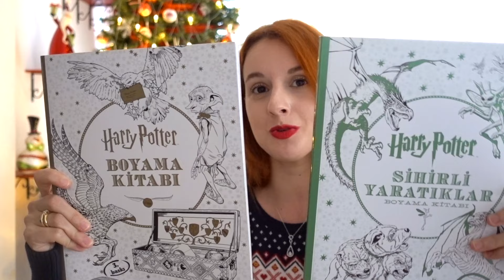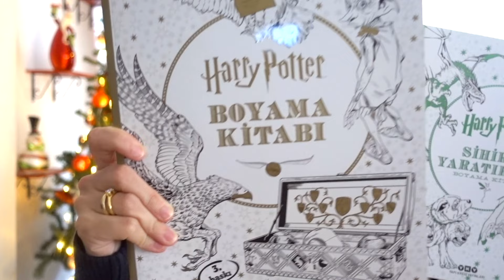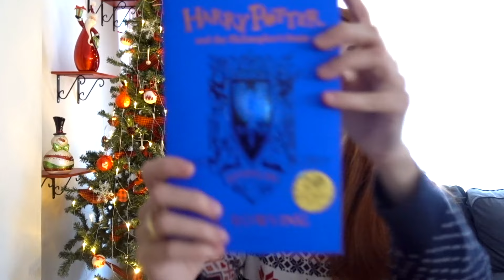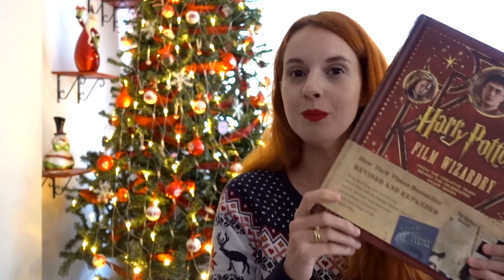POTTERHEADLER İÇİN YILBAŞI HEDİYELERİ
Yeni yıla sayılı günler kala siz de hediye arayışına girdiyseniz diye size müthiş bir hediye öneri listesi hazırladım. Ayrıca benim de size bir hediyem var. Instagram hesabımı takip etmeyi ve çekilişe katılmayı unutmayın 😊